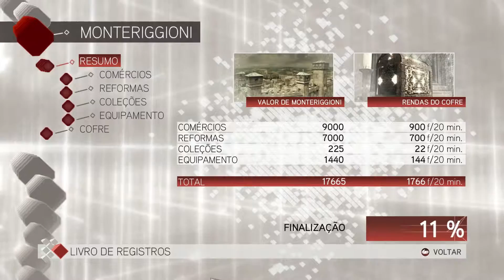#9 Assassin's Creed II - Manobras Evasivas [Legendado em PT-BR (60FPS) [Gameplay/Walkthrough]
-Processador: Intel(R) Core(TM) i7-4770K CPU @ 3.50 GHz (8 CPUs), ~3.5GHz